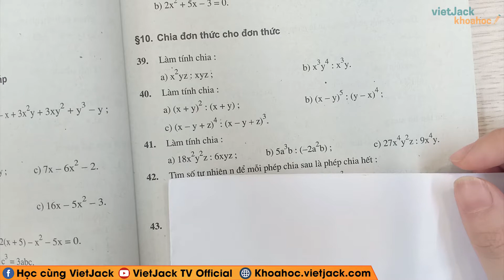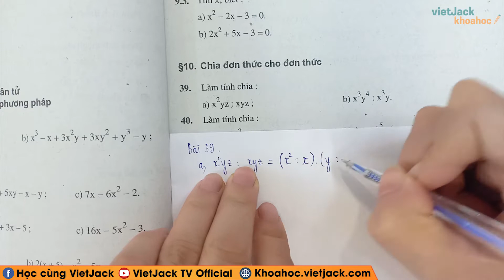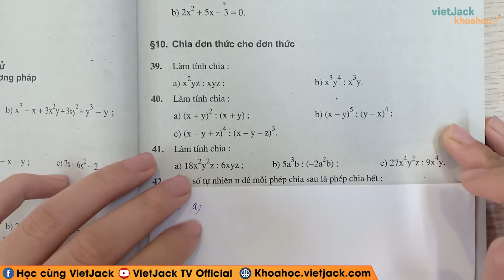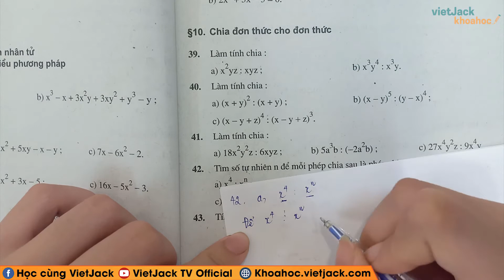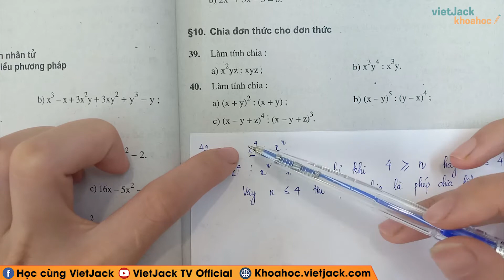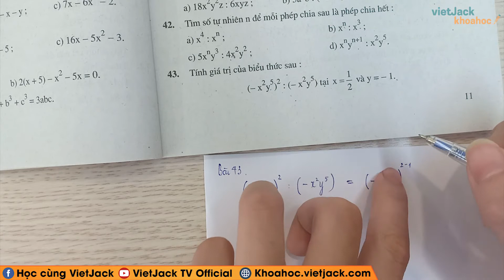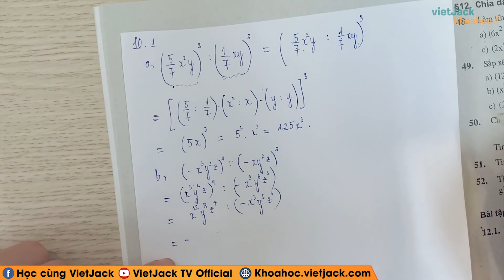Toán 8 - Sách bài tập - Bài 10 - Chia đơn thức cho đơn thức - Cô Nguyễn Anh (HAY NHẤT)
Toán học 8 - Sách bài tập - Bài 10 - Chia đơn thức cho đơn thức

00:00 Bài tập
00:24 Bài 39 trang 11 Sách bài tập Toán 8 Tập 1
04:09 Bài 39 trang 11 Sách bài tập Toán 8 Tập 1
09:31 Bài 39 trang 11 Sách bài tập Toán 8 Tập 1
13:35 Bài 39 trang 11 Sách bài tập Toán 8 Tập 1
20:41 Bài 39 trang 11 Sách bài tập Toán 8 Tập 1
Bài tập bổ sung
24:57 Bài 10.1 trang 12 Sách bài tập Toán 8 Tập 1
31:41 Bài 10.2 trang 12 Sách bài tập Toán 8 Tập 1

Video bài học hôm nay, cô hướng dẫn các em toàn bộ kiến thức cần nhớ bài Chia đơn thức cho đơn thức trong chương trình học Toán học 8. Cùng với đó, cô sẽ giải chi tiết nhất các bài tập trong sách đầy đủ và nhanh nhất nhé. Theo dõi bài học cùng cô nhé !

▶ Danh sách các bài giải SBT Toán học 8 - Cô Nguyễn Thị Anh: